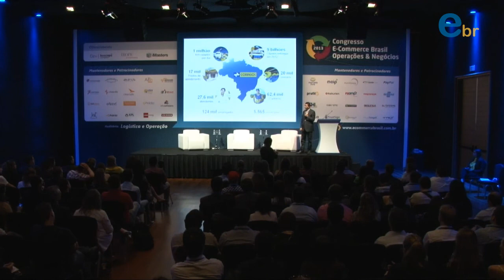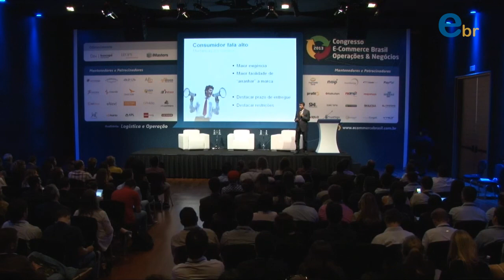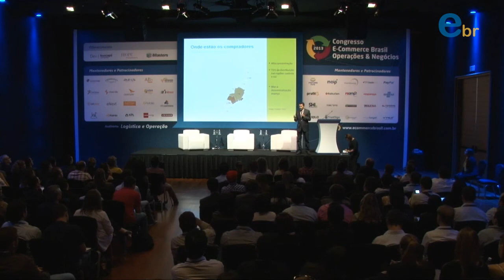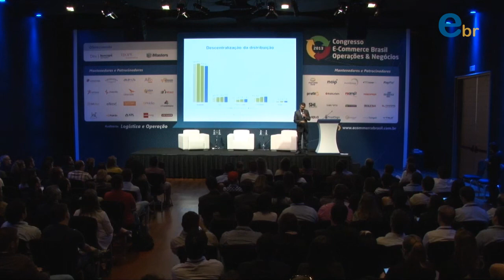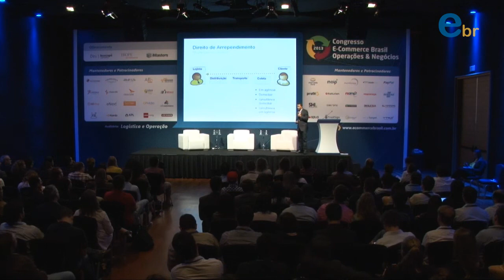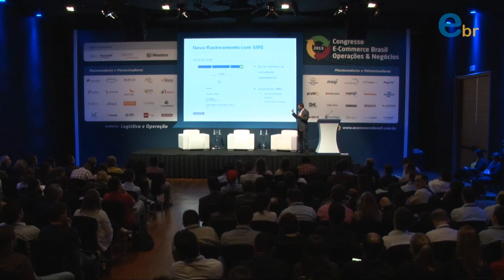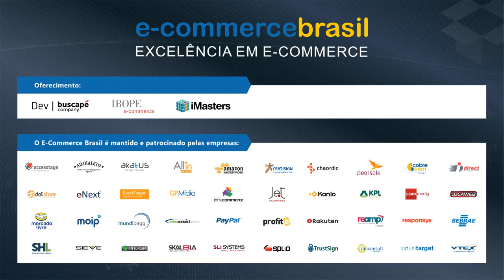Repensando entrega para e-commerce, novos produtos e modelos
Palestra: Repensando entrega para e-commerce, novos produtos e modelos. Com Lemuel Ramos no Congresso E-Commerce Brasil Operações & Negócios.